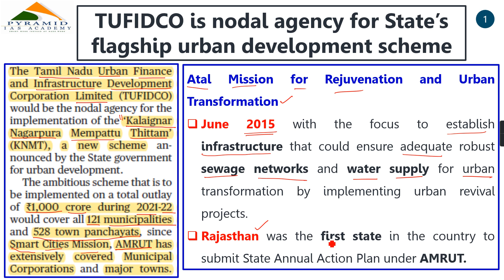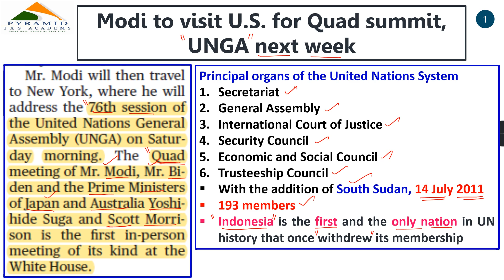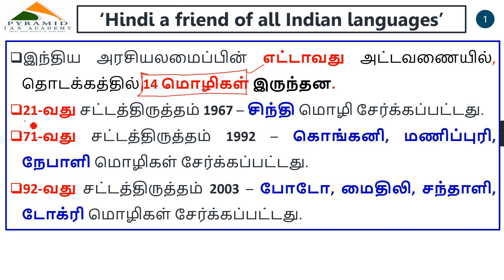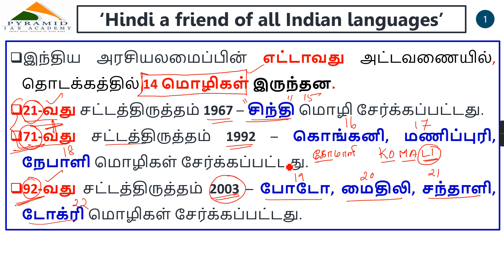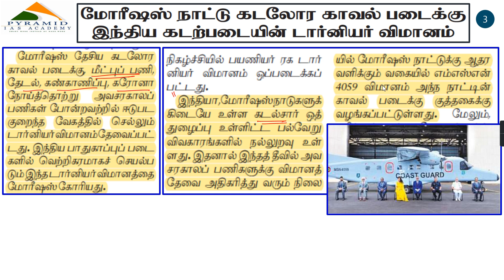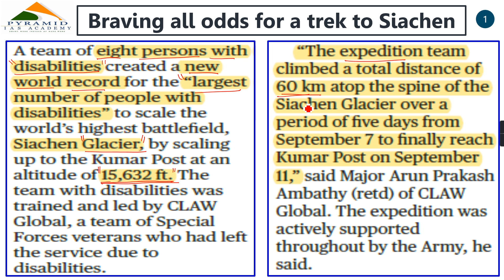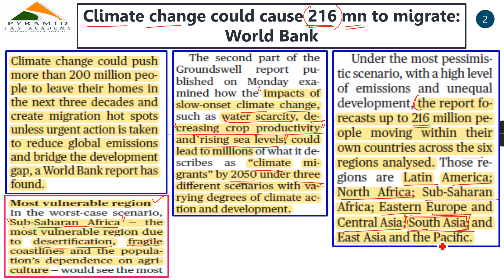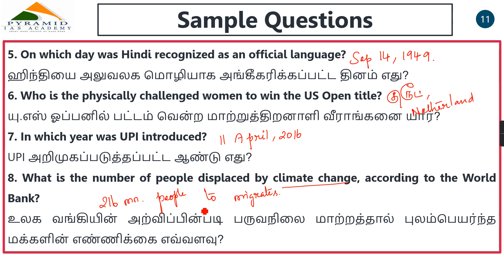Daily Current affairs in Tamil || 15 Sept 2021 || Today's News|| Pyramid IAS Academy || Karaikudi